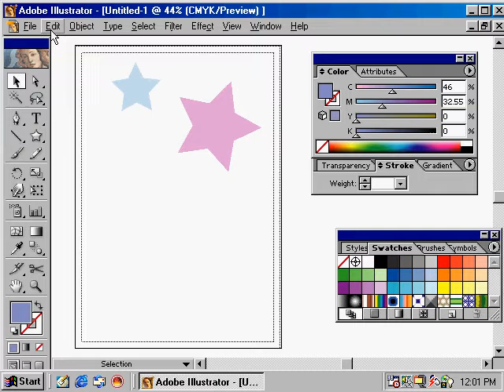ILLUSTRATOR පාඩම් අංක -56